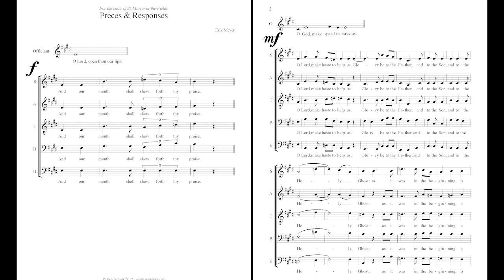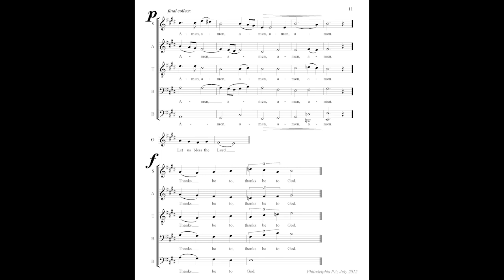Erik Meyer - Preces & Responses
Preces & Responses in E for SATBB choir by Erik Meyer
(intended to be paired with the Magnificat & Nunc Dimittis in E minor)